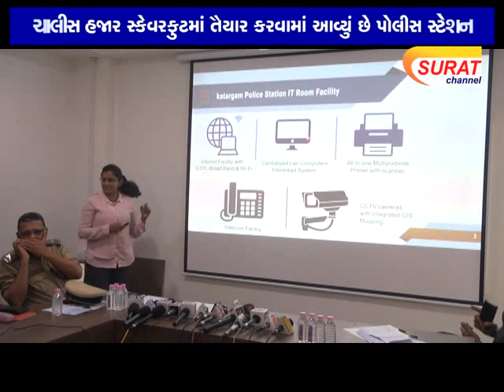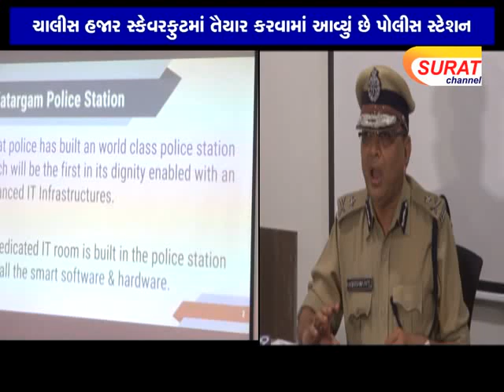નવિનર્મીત કતારગામ પોલીસ સ્ટેશનનું સીએમ વિજય રૂપાણી કરશે ઉદઘાટન